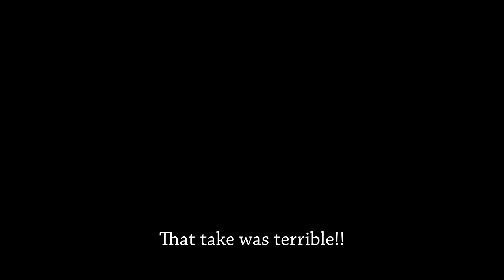A Clockwork Hitler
Hitler and his minions try to make a movie, with (maybe) hilarious results...

I've returned, bitches. More parodies are on the way...